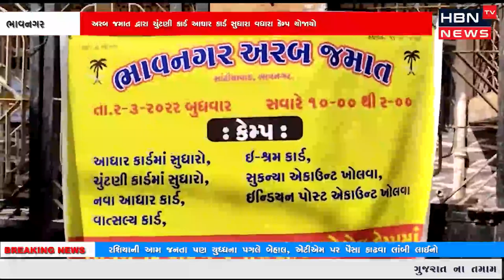ભાવનગર અરબ જમાત દ્વારા ચુંટણી કાર્ડ આઘાર કાર્ડ સુધારા વધારા કેમ્પ યોજાયો